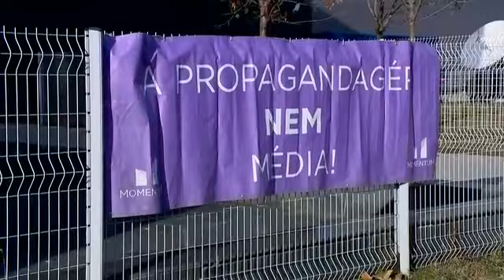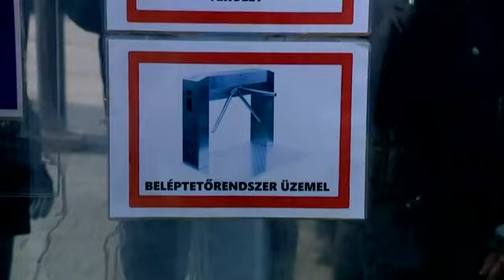2019. 01. 15. Szél Bernadett és Hadházy Ákos sajtótájékoztatója az MTVA elől - atv.hu